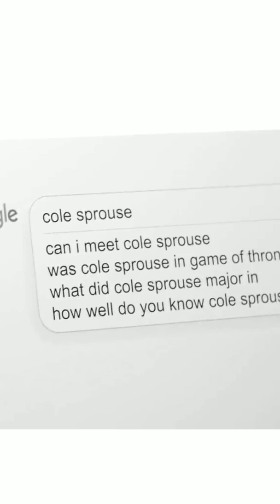COLE SPROUSE IS NOT EMO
cole sproUse met galA
COLE SPROUSE DONATELLA VERSACE
credit to wired
the best of cole sprouse
agronsky include this to you compilation